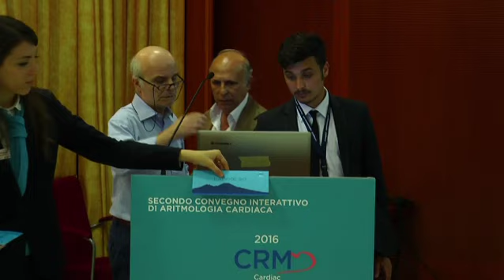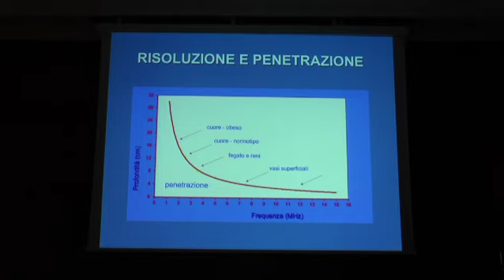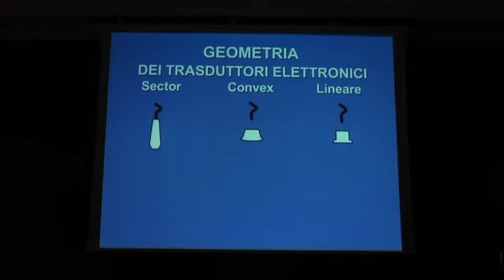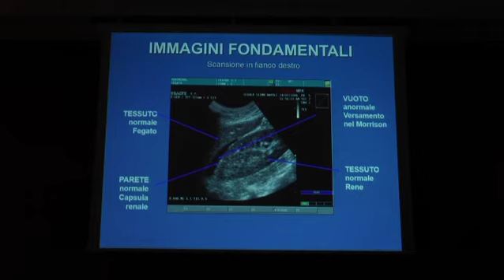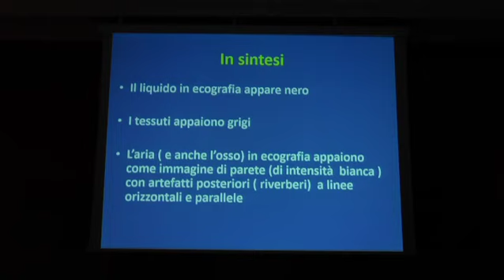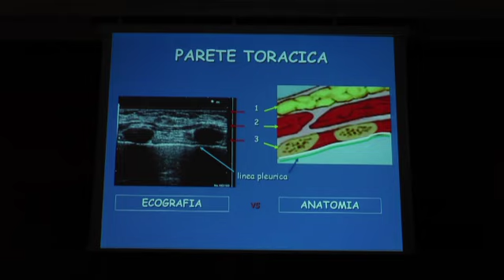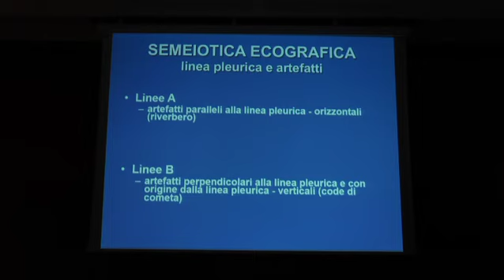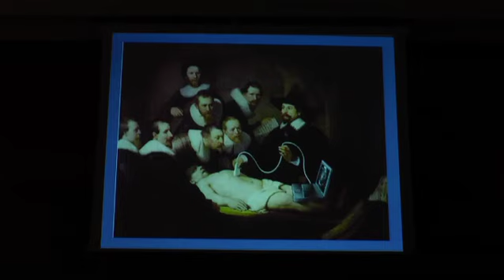De Sio (mattina) Corso Ecografia Clinica Toraco Polmonare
introduzione Cortellaro e Zappalà
SALA AGAVE (CRM Napoli 2016)
16 Giugno 2016